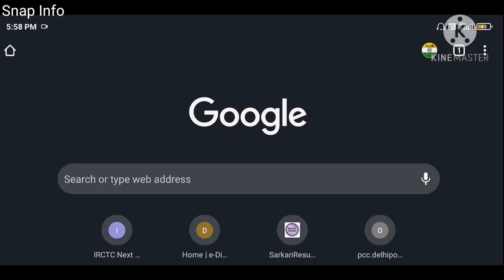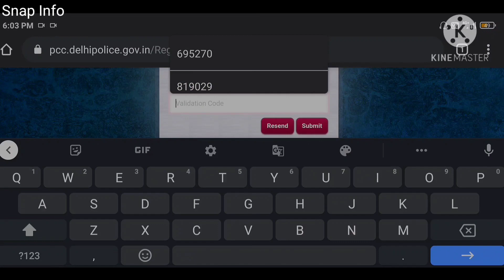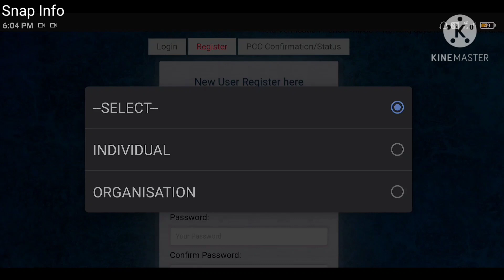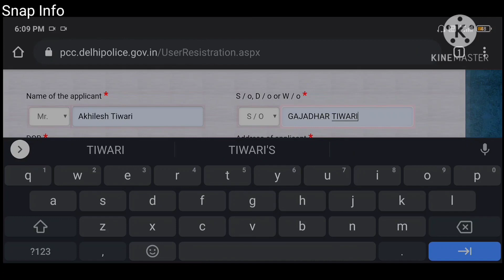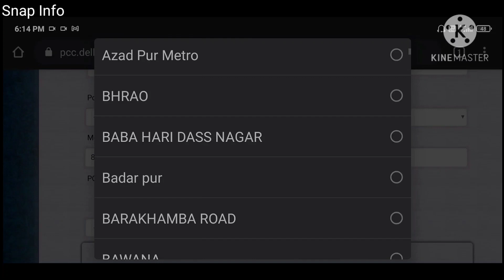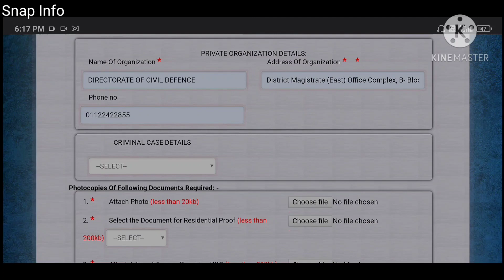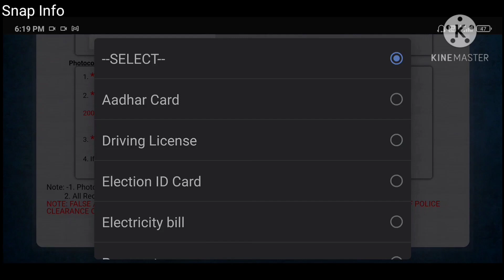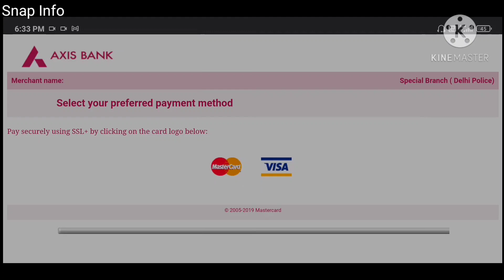pcc online kaise kare | police verification for civil defence delhi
Hi guys in this video I am going to show you how can you apply for police verification online for civil defence.

Police Verification For Delhi Civil Defences

Police Verification Online

PCC online for civil defence

How to apply for Delhi Civil defence Online ?
दिल्ली सिविल डिफेंस का फॉर्म भरने की प्रक्रिया !

how to do police verification online

pcc online kaise kare

police verification for civil defence

pcc civil defence

delhi police verification online for civil defence

police verification kaise kare

how to police verification online

delhi civil defence

civil defence police verification

civil defence

how to apply pcc online

police verification for civil defence delhi

pcc for civil defence

civil defence police verification form online

civil defence ke liye police verification kaise

kare

pcc

police verification kaise kare delhi

delhi police verification online

civil defence delhi online form

civil defence form kaise bhare

delhi civil defence online apply

pcc